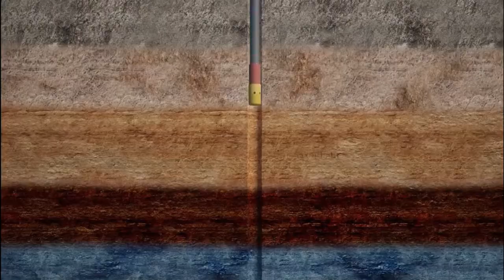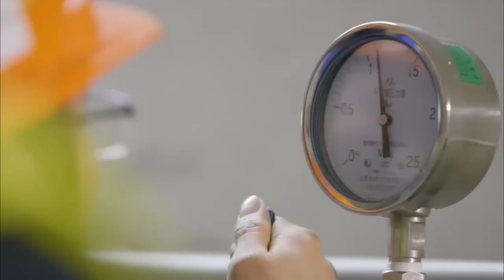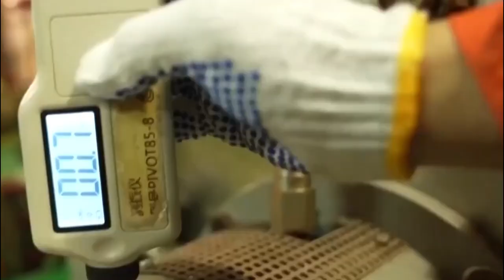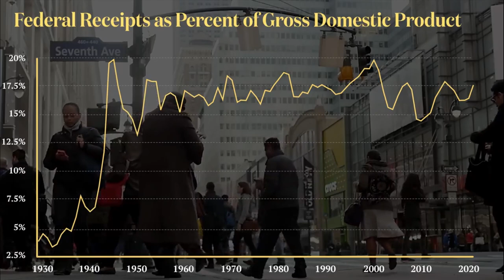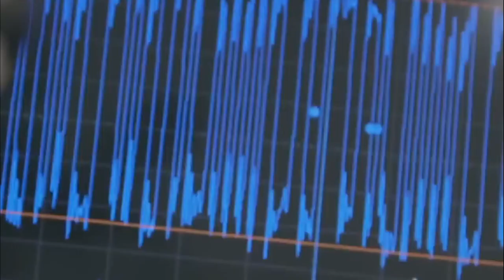This Is How China Drilled a Giant Hole In The Earth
Today, we have an interesting issue that has raised the worldwide community's interest that will blow your mind. Prepare to be surprised as we plunge into the surprising turn of events surrounding how China is drilling a deep hole and what for.